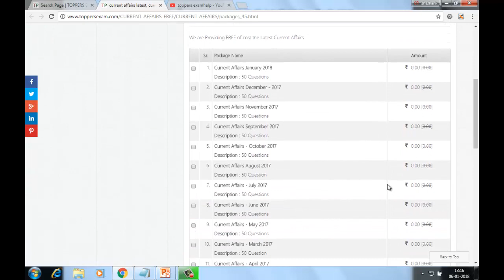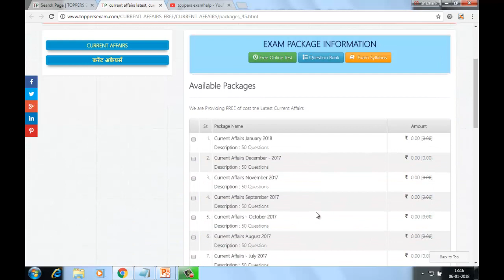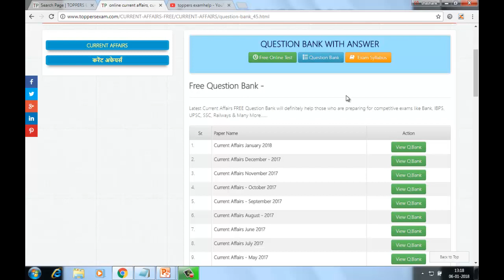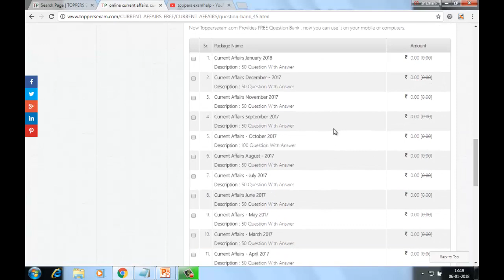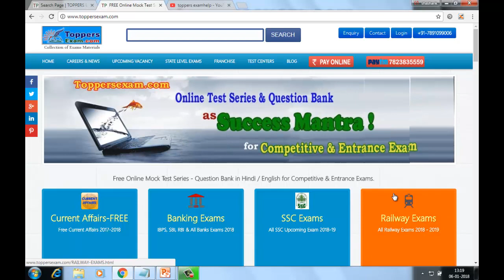CURRENT AFFAIRS JAN 2018 FREE ONLINE TEST SERIES IN ENGLISH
CURRENT AFFAIRS JAN 2018 FREE QUESTION BANK WITH ANSWERS

CURRENT AFFAIRS UPDATED FREE ONLINE MOCK TEST SERIES